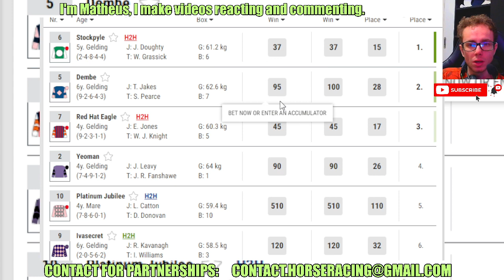Stockpyle wins at Kempton Park Jun, 12 2024 RESULTS